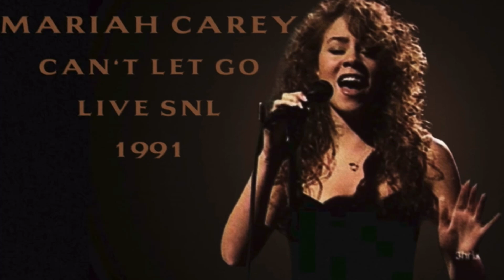Mariah Carey Incredible Powerful & Resonant Belts Compilation